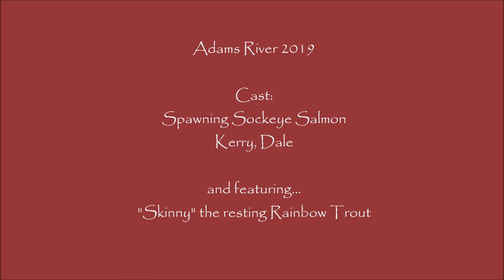Adams River 2019